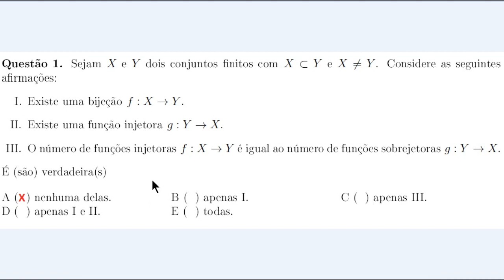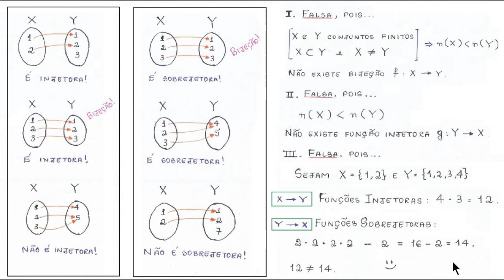CONJUNTOS, FUNÇÕES E ANÁLISE COMBINATÓRIA - ITA 2017 - OBJETIVA - QUESTÃO 1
Olá, amigos do meu canal no YouTube. Eu sou o Prof. Demóclis Rocha e neste vídeo apresentarei uma resolução para uma questão do ITA envolvendo conjuntos, funções e análise combinatória. Vamos ao seu enunciado.

Antes de começar, vamos relembrar alguns fatos sobre funções em que o domínio e o contradomínio são conjuntos finitos.

Esse diagrama de flechas representa uma função injetora, pois quaisquer dois elementos diferentes do domínio possuem imagens diferentes.